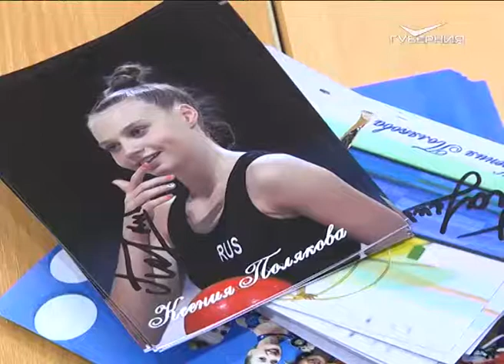Мастер-класс Ксении Поляковой